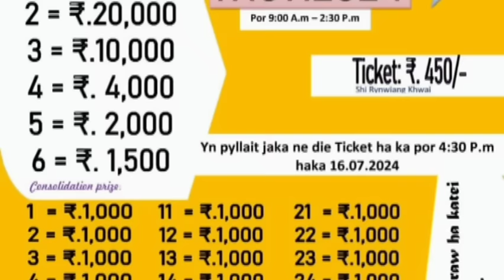Sngewsynei iaki nongpyniaid kaei kaba jia mynta ha mawlangdep-sngi buhjaka/sngap jingpynshai_KYNJAI.